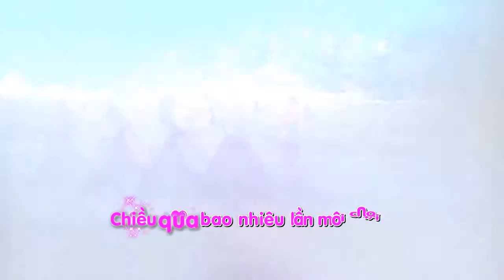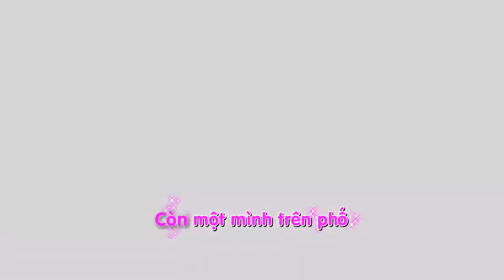Chiều một mình qua phố - Ngọc Lan (KARAOKE)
Album Phạm Kim Ánh
CHIỀU MỘT MÌNH QUA PHỐ
Nhạc sĩ: Trịnh Công Sơn
Nghệ sĩ: Ngọc Lan

âm thầm nhớ nhớ tên em
Có khi nắng khuya chưa lên
mà một loài hoa chợt tím
Gót chân đôi khi đã mềm
gọi buồn cho mình nhớ tên.

Chiều qua bao nhiêu lần môi cười
Cho mình còn nhớ nhau
Chiều qua bao nhiêu lần tay rời
Nghe buồn ghé môi sầu
Ngày nào mình còn có nhau
xin cho dài lâu
Ngày nào đời thôi có nhau
xin người biết đau.

Gió ơi gió ơi bay lên
để bụi đường cay lòng mắt
Áo xưa chưa quen phong trần
đợi mùa thu vàng áo thêm…

nghe dòng nước mắt vây quanh
Bước chân nghe quen cũng buồn
lạy đời xin còn tuổi xanh
Còn một mình trên phố

Ngoài kia không còn nắng mềm
ngoài kia ai còn biết tên.